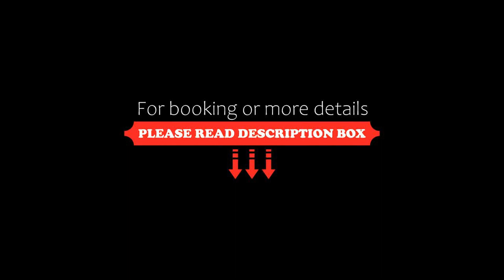I Pianelli, Murlo, Italy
About Property:
Featuring pool with a view and views of garden, I Pianelli is a sustainable farm stay set in Murlo, 28 km from Piazza del Campo. The air-conditioned accommodation is 25 km from Palazzo Chigi-Saracini. There is an outdoor fireplace and guests can make use of free WiFi, free private parking and an an electric vehicle charging station.

At the farm stay, the units have a wardrobe, a flat-screen TV, a private bathroom, bed linen and towels. There is also...
Property Type: Hotel
Address: Loc. I Pianelli strada provinciale 33 Murlo Siena 11, 53016 Murlo, Italy
Searching For
1. I Pianelli - Murlo - Italy
2. I Pianelli - Murlo - Italy Address
3. I Pianelli - Murlo - Italy Rooms
4. I Pianelli - Murlo - Italy Amenities
5. I Pianelli - Murlo - Italy Offers and Deals
Audio Credit:
Track Title: Subway Dreams
Artist: Dan Henig